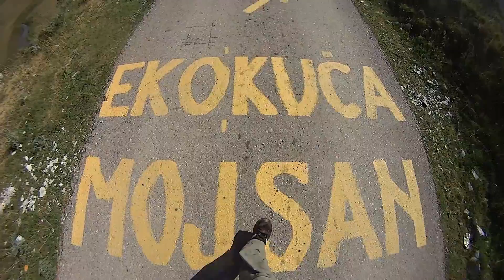XV Geo - ekološki kamp "Lukavica 2017"